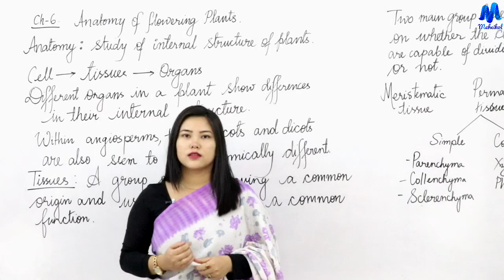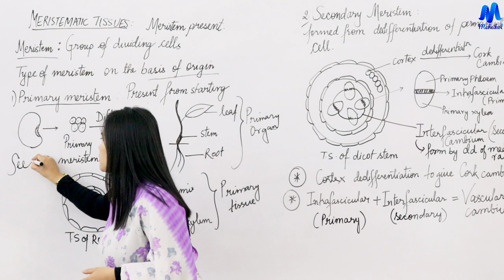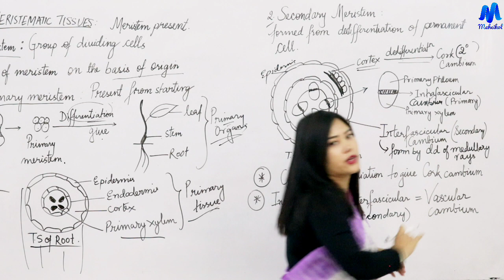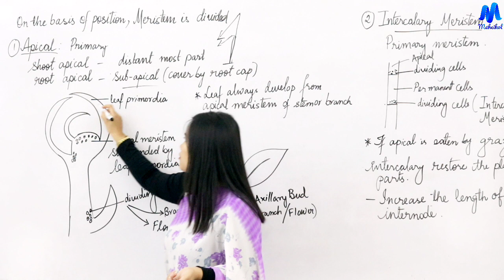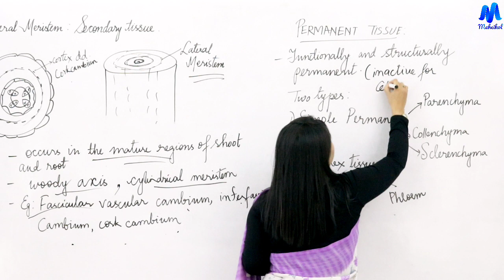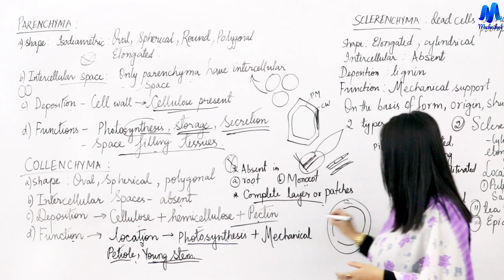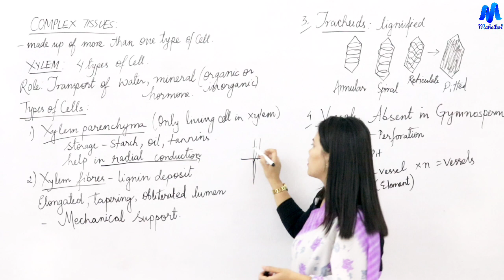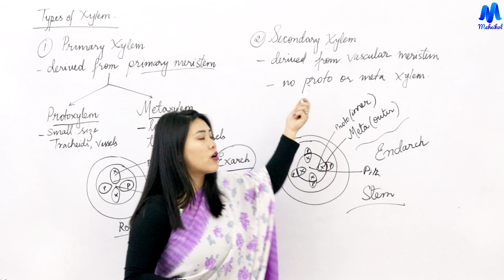Anatomy of Flowering Plants Part-1 || Class-Xl Biology || Maheikol